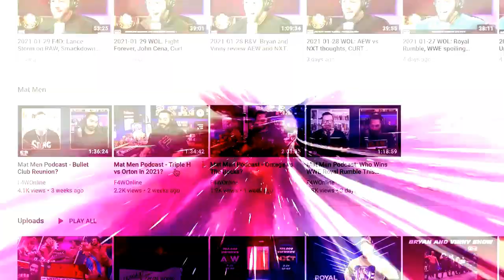Why does WWE insist on a brand split?: Wrestling Observer Live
Bryan and Mike discuss and debate WWE's brand split. [October 2, 2021]